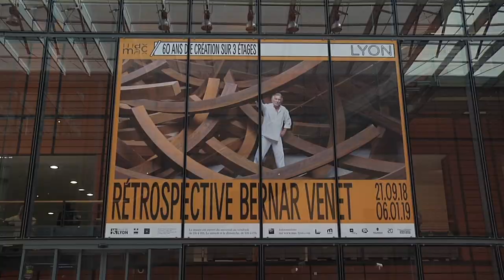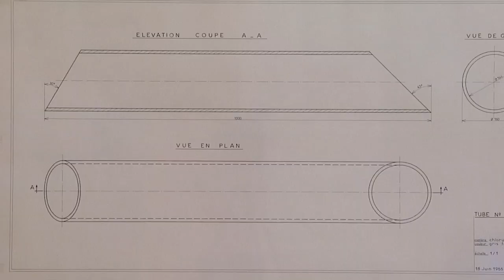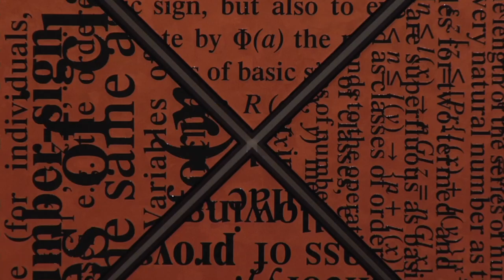[FLASH EXPO] La rétrospective Bernar Venet au Mac Lyon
Premières performances, dessins, peintures, photographies, sculptures monumentales... L'exposition Bernar Venet au Mac Lyon retrace soixante années de création de l'artiste.
Dans ce nouvel épisode de notre web-série « Flash Expo », conçue en partenariat avec la Société Générale, Bernar Venet et Thierry Raspail, commissaire de l'exposition, nous présente la rétrospective protéiforme de l'oeuvre de l'artiste à découvrir jusqu'au 6 janvier au musée d'art contemporain de Lyon.